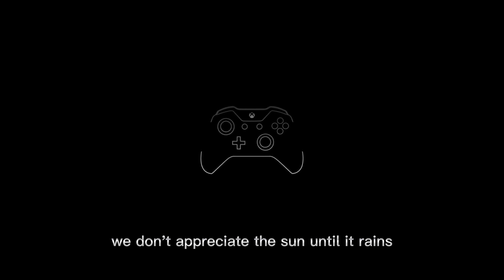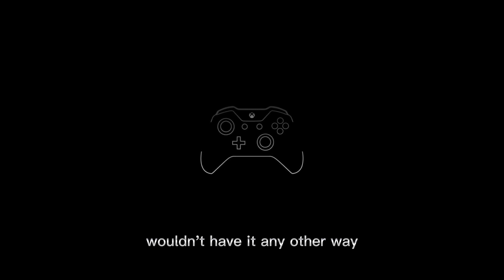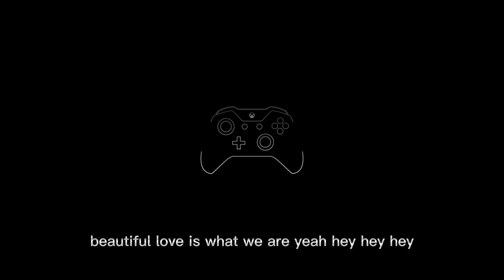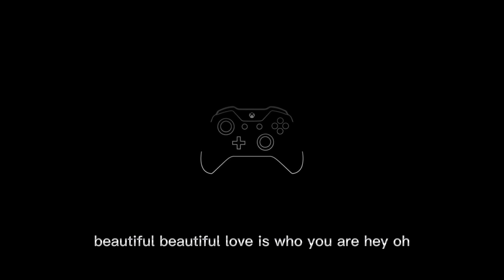Beautiful Love ( free fire ) Justin Bieber